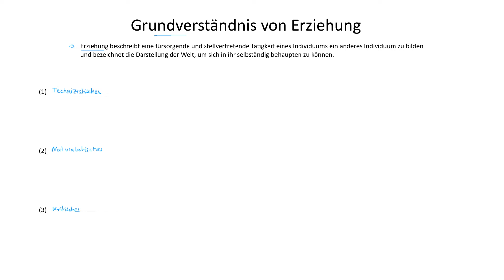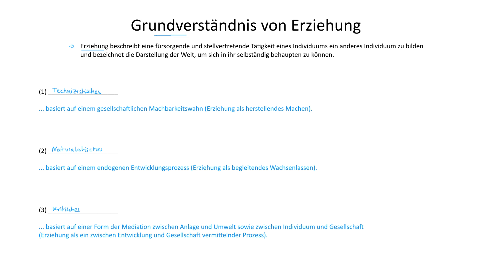Grundverständnis von Erziehung | Pädagogik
► ERZIEHUNG

Erziehung beschreibt eine fürsorgende und stellvertretende Tätigkeit eines Individuums ein anderes Individuum zu bilden und bezeichnet die Darstellung der Welt, um sich in ihr selbständig behaupten zu können.

► GRUNDVERSTÄNDNIS VON ERZIEHUNG

Technizistisches Grundverständnis basiert auf einem gesellschaftlichen
Machbarkeitswahn (Erziehung als herstellendes Machen).

Naturalistisches Grundverständnis basiert auf einem endogenen
Entwicklungsprozess (Erziehung als begleitendes Wachsenlassen).

Kritisches Grundverständnis basiert auf einer Form der Mediation zwischen Anlage und Umwelt sowie zwischen Individuum und Gesellschaft (Erziehung als ein zwischen Entwicklung und Gesellschaft vermittelnder Prozess).

► LERNDOKUMENTE

► LITERATUR